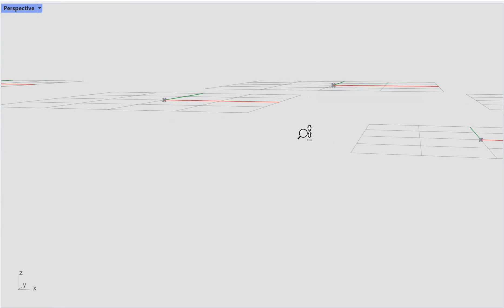PlanePreview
The new no-clipping-line-drawing feature in the Rhino display pipeline allows me to draw very long lines without having to make the viewport clipping box huge. So when drawing Plane previews, it's now easy to ensure the visual size of the plane never exceeds some lower and upper dimensions, regardless of camera projection or position.